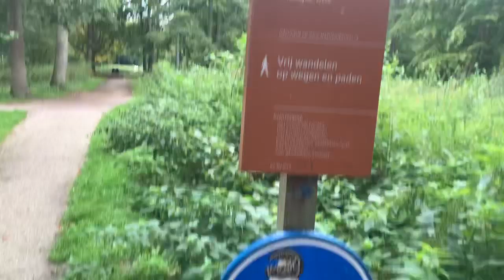Het Haagse Bos The Hague Forrest in middle of city